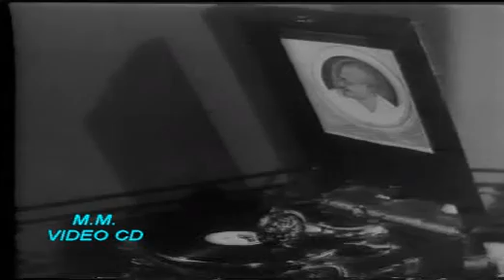Sunehre Din (1949) Part 1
Cast : Raj Kapoor, Rehana, Nigar Sultana, Roopkamal.